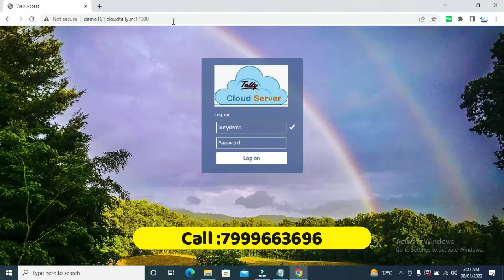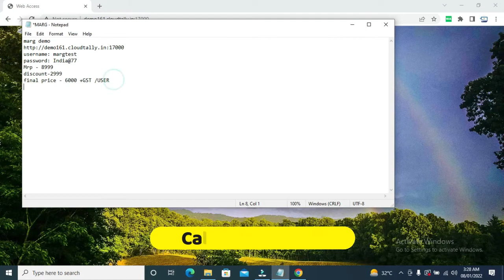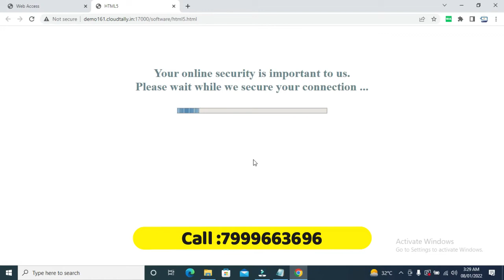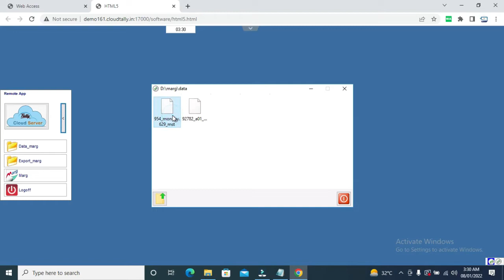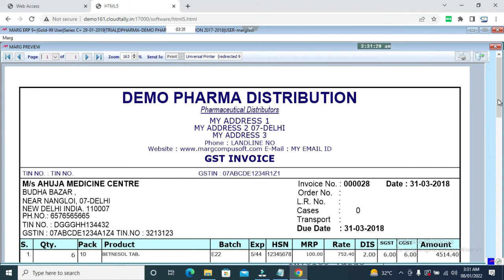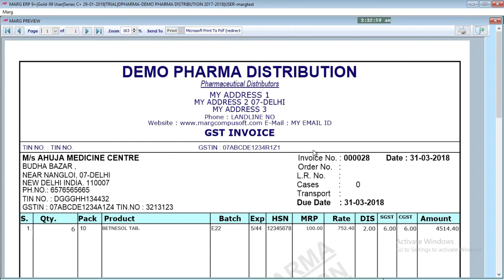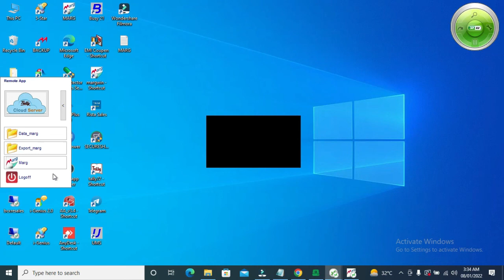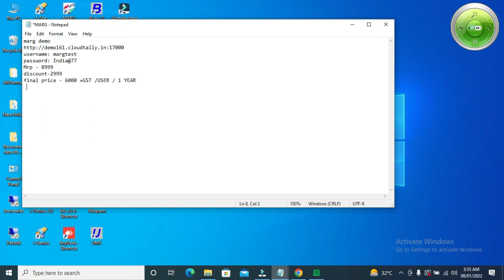Run Marg On Cloud